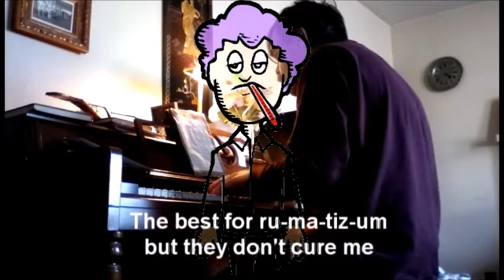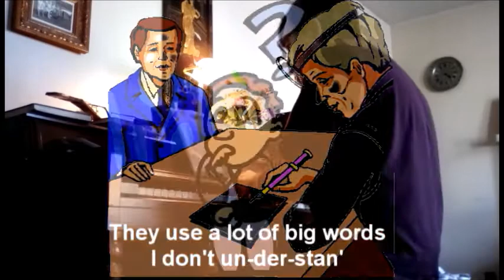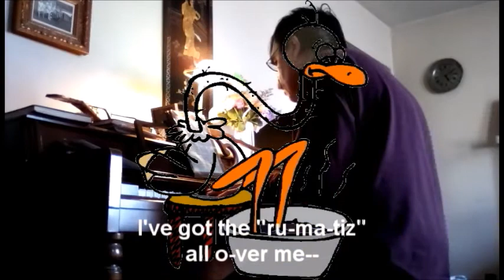Playing I've Got The Rumatiz By Carl Summers 1919 On Piano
Amateur version. Played in parts cause I can't get through it without mistakes.